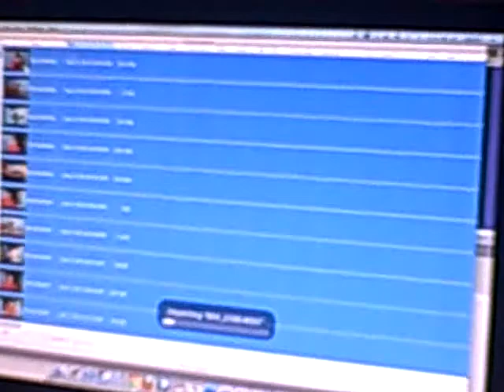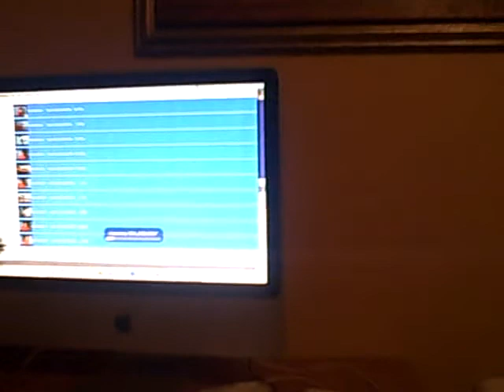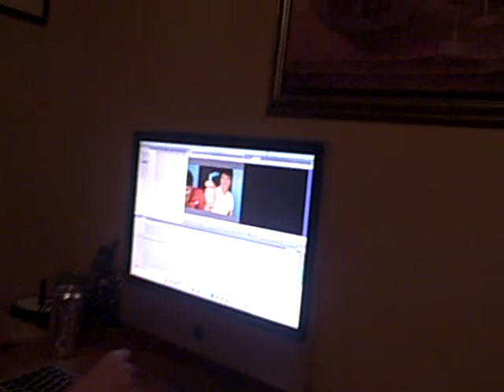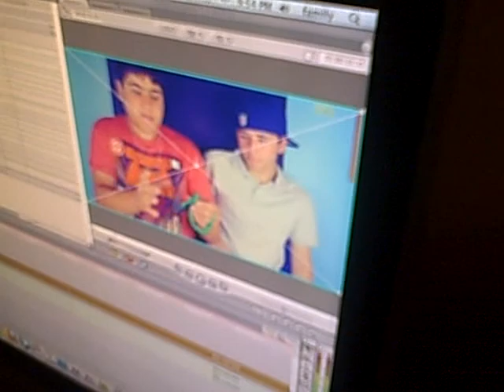BB:V-Long:30:behind the cross over (9/17/11)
BB:V-Long:30:behind the cross over (9/17/11) in joy